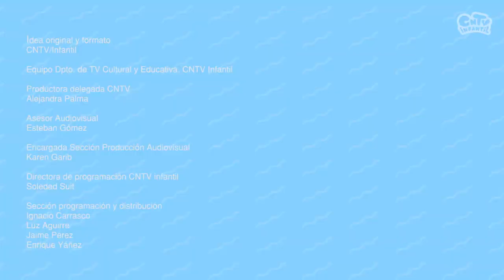Ñamiñami, sabores de Chile: Atacama / El Maíz de Atacama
En este capítulo Rosario nos cuenta sobre el producto estrella de la región de Coquimbo “El maíz”

Ñamiñami sabores de Chile, es una serie de reportajes que difunden y rescatan el nuestro patrimonio alimentario. En un completo recorrido, conocerenos cada ingrediente estrella, propio en su origen de la región que se visita. También nos enseñará cómo se produce dicho ingrediente y al final de cada capítulo, aprenderemos cómo utilizarlo en una rica preparación.

Nuestras redes